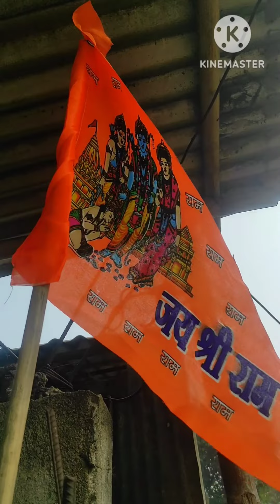Ram mandir udghatan buli lok hoi aji khesari dilu